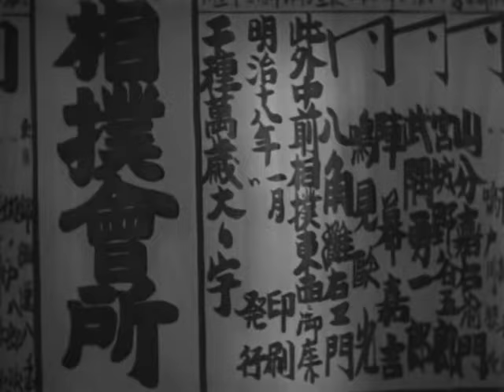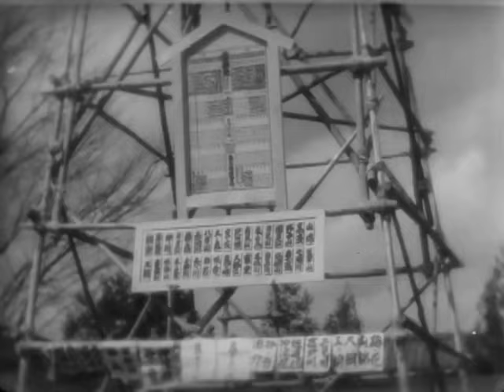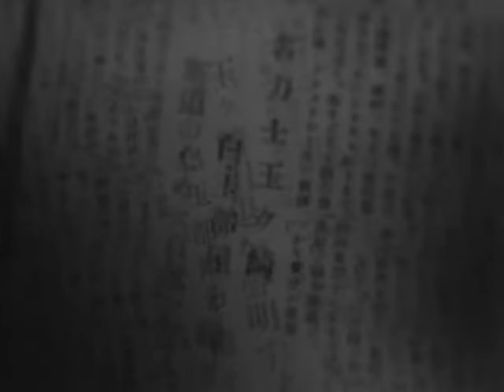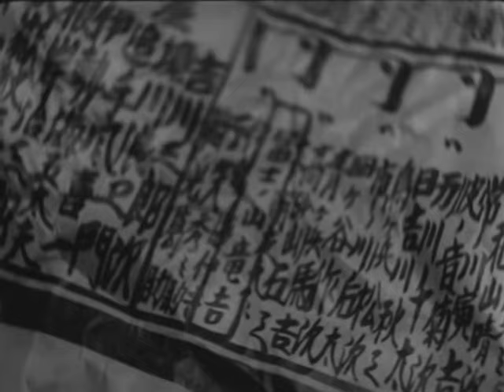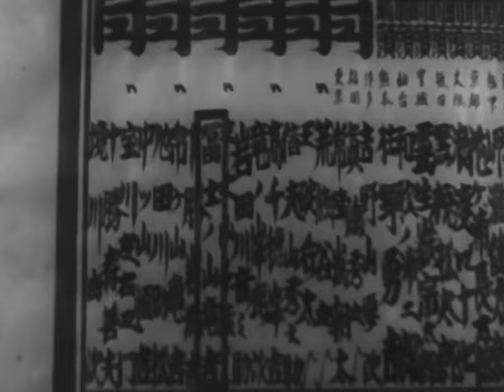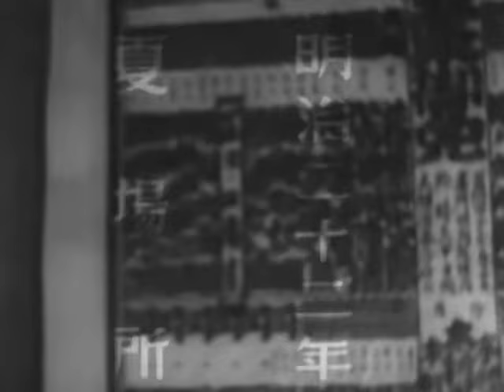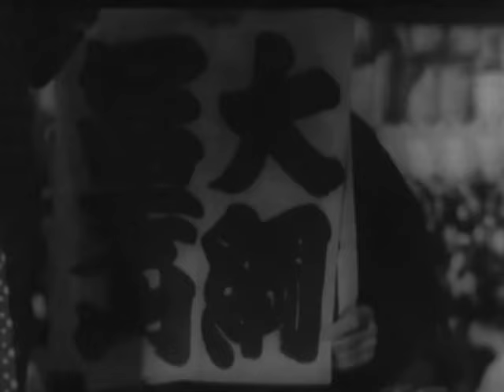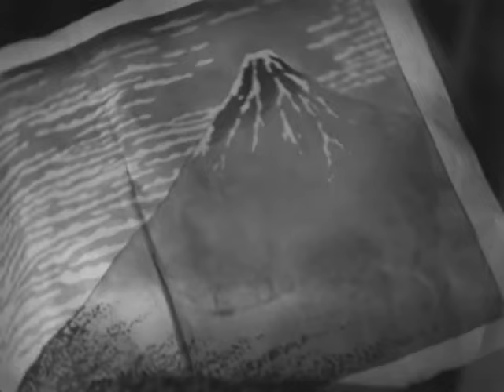土俵祭 丸根賛太郎監督 片岡千恵蔵 市川春代 羅門光三郎 山口勇 原健策 1944年製作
土俵祭　1944年製作
監督　丸根賛太郎
脚本　黒澤明
出演者　片岡千恵蔵　市川春代　羅門光三郎　山口勇　原健策

土俵祭 [DVD]

黒雲部屋に入門した竜吉は親方の娘・きよの提案で富士ノ山の四股名を名乗る。
明治18年、猛稽古の末、竜吉は初土俵を踏むが、勝利至上主義を標榜し竜吉を嫌う兄弟子・大綱のせいで、練習ができなくなる。
見かねた関取・玉ケ崎の尽力で白玉部屋に移籍すると、白星を積み重ね、遂に入幕。大綱との因縁対決に臨む。

明治初年。旧時代の遺物として相撲が排斥される風潮の中、達吉は横綱を夢見て黒雲部屋に入門する。
兄弟子の大綱は、相撲は勝ちさえすればいいという考えの持ち主で竜吉につらく当たるが、親方の娘きよは稽古熱心な竜吉に好意を寄せていく。

千恵蔵はいい役者さんですね。
七変化する多羅尾伴内は変装ぶりが笑えますが、実は実力者、スターの貫禄ありです。相撲取りの話ですが、もちろん体格は役者だから仕方がない。これぞ映画ですよ。観客の頭で消化すればいい。ウルトラマンのジッパーはみえませんから。千恵蔵は弟子時代から立派な横綱まで成長を見せてくれました。師匠たちもしかり。
デニーロあたりから、やせたり太ったり、髪抜いたりとたいへんですが、スターの貫禄、よい脚本があれば映画は成り立ちます！
足をくじきすぎなおはなし。
相撲道に生き、後輩に優しい人格者の玉ヶ崎（羅門光三郎）は、良き師として主人公・富士ノ山（片岡千恵蔵）を導く。
一方、勝つだけで十分というスタンスを持ち、後輩を虐める大綱（山口勇）は、最悪の敵として富士ノ山の前に立ちはだかる。
今作は、この対照的な両者のもとで強く大きく成長する富士ノ山の物語であるのだが、本当にあの黒澤明が脚本を担当したのか疑問に思ってしまうほど、勝負の描き方がヘタクソだった。
つまり敵・大綱の描き方に、黒澤明らしからぬ欠陥が見えたのだ。
いや僕もそんなに彼の作品を観ているわけではないから、偉そうなことを言える質では全くない。
だが彼が、敵にも華を持たし、その上で主人公を魅力的に映すという技術を持っている事くらいは理解しているつもりだ。
つまり彼は、勝負の相手について「描かないなら描かない、描くなら描く」を徹底してい、決して中途半端に描くようなことはしないと、僕は思うのだ。
しかし今作では、勝利を好む敵・大綱の、勝利への執念や、勝利のための努力などが全く描かれていない。また、彼の道をちらつかせるだけで、向き合おうともせず、さらにその結末さえもを何処かへ放り出している。
そのため彼は、Wikipediaなどで紹介されているような「勝利至上主義者」ではなく、主義もへったくれもない只のクソ野郎として、さらには醜い小物として、僕の目には映った。
その残念な部分は伝染し、物語の根幹に関わる部分まで腐らせている。
敵の主義が軽んじられたことにより、その対である主人公サイドの主義も褪せてしまったのだ。つまり今作における＂相撲道＂が持つ、清く正しい精神は輝きを失っている。これでは、映画冒頭の文章を覆す気も全く感じられない。
だから、相撲の事を何も知らない僕が言うのもなんではあるが、この映画は相撲映画でもなければ、土俵映画でもない。つまるところ、富士ノ山とおきよ（市川春代）による、ただの恋愛映画である。
しかしこれもこれで薄い。
というのも、相撲をメインに描いている体を一応は成しているため、恋愛はちょっと隅に追いやられているのだ。これでは恋愛映画といっても凡作の域を出ない。ここでもまた中途半端である。
まぁここまで作品を散々貶めてはきて、ちょっと言い出しづらくはあるが、実は好きな所もある。
ただならぬ雰囲気を醸す富士ノ山やおきよの表情、小太鼓の調子に合わせて軽快に番付を駆け上がっていくシーン、またラストのカットなどはとても見応えのあるものだった。
しかし、映画の満足度はやはり低い。
もう一度言うが、本当にあの黒澤明が脚本を書いたのか疑問である。
もしも、上にあげた問題をかき消すほどの何かがあったのだとしたら、僕はそこに及ぶ事ができなかった。残念。
脚本・黒澤明。明治維新にともない相撲の人気が落ちてゆくなか、横綱にあこがれる若者（片岡千恵蔵）の青春スポ根ドラマ。
『姿三四郎』で監督デビューした黒澤明が脚色を手掛け、師匠の娘との恋模様や、宿命のライバルとの対決など、まさに相撲版『姿三四郎』ともいうべき内容になっている。のちに『羅生門』でタッグを組む宮川一夫がカメラを担当しており、靄のなかを窓からの日差しが貫く画や男女が座しているシーンなどはのちの溝口健二の作品のようでもある。
「勝ちさえすればいい」という悪役力士と、屈辱や失恋などの困難を精神のチカラで耐え抜く主人公の精神論的な闘いは、やはり戦時中の色が現われているところだろう。スポーツ映画だというのに登場人物のほとんどが静止しており、画的に見るとかなり退屈な作品ではあるが、各シーンで黒澤の筆による名ゼリフが光っているお陰で見ていられる。
別に相撲ファンというわけではないが、それにしても役者たちの相撲の形が自分のような素人でもわかるくらい酷い。いくらストーリーがしっかりしていても、ここぞというところで肉薄したシーンを撮らないと映画全体の説得力に欠けてしまうのがわかる。

amazonカスタマーレビューより
相撲の内容とかどうでも宜しい。白黒スタンダードの画質の良いことと、市川春代さんが誠にお綺麗なので見とれてしまった。
このいう綺麗さを、清楚な美というのでしょう。
まず黒澤の脚本がいい。
相撲道ともいうべき、ただ勝つためだけでない美学を描き、そこに報われない純愛を混ぜて、なんとも清々しい青春映画になっている。
監督は丸根賛太郎という人で、僕は初めてだが、顔のアップの多用による感情表現、それとなによりテンポのいい演出が気持ちいい。
また宮川一夫の美しい映像に片岡千恵蔵と市川春代の存在感とその演技も立派。
作られたのが戦中の1944年というのには驚いた。
僕はラストで思わず涙がこぼれてきたが、戦時中観た人にとってはとても勇気づけられ、現実の辛さを忘れさせてくれた作品ではなかっただろうか。
この作品は、相撲好きの秘蔵品である。
あの美しき稚児だった知恵蔵が、相撲の力士を演じるとは。驚きである。
しかも、脚本は黒沢明とは。
昭和19年（1944年3月30日公開）の作品。敗戦間近の日本において　庶民に瞬時の楽しみと勇気を与える作品を作った大映。
時代背景は明治の始め。鹿鳴館華やかなりし頃、日本の相撲を潰せという風潮があったという。
これに対して、ファンがいるから　いい相撲をしてあわてぬことと申し合わせた角界。
かような時代において、くそ真面目な主人公が登場する。
横綱をめざす主人公を演じるは片岡知恵蔵。そして、ヒロインは市川春代。
相思相愛。しかし、実らぬのは世の常。
つらい思いしながらも、最後はキチッと江戸っ子女を演じる市川春代。
土壇場で彼女は最高の策士になった。
観衆の一人として　巨大なエールの波を巻き起こす。
見事なエール。
”日本一！　富士ノ山”　”にっぽんいち！　ふじのやま”
観客が総立ちで富士ノ山を讃える。感涙、感涙。
江戸っ子の女は一見　弱々しそうだが　すっごい。富士ノ山は当然横綱になるのだ。
楽しさと哀しみをいっぱいつめこんだ戦時下の傑作。